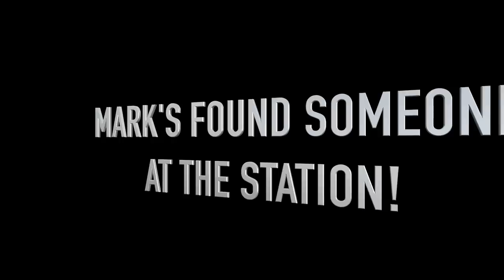HOME TIME 23 Brighton HANGOVERS, Nanny Di's MICE, Charades HELL, Sunny BBQs & Mark's Monthly GROOM!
AD Sharing our latest movie review from Sky Cinema! As you know, we are part of the Sky Cinema Club where we get previews of new films each month to recommend to you. We are also excited to announce that Paramount+ is now included on Sky, meaning there’s even MORE films to choose from! From new blockbusters like Scream 5, to Mission Impossible and Transformers and TV series like Halo and The First Lady too!

This month we had a choice of 3 films – did you manage to guess the charades for each?
For more information on the films out on Sky Cinema and Paramount+ this month,
For more information on how to activate Paramount+ on Sky Cinema,

MEMBERS LIVE CARD WINNERS & 24 MONTH SIGNED PHOTOS!

HOW TO JOIN THE FAMILY GUESTS AREA

PAYMENT ISSUES
CONFESSIONS OF A MODERN PARENT PODCAST

The Sawalha-Adderleys
LONDON
SE19 9EY